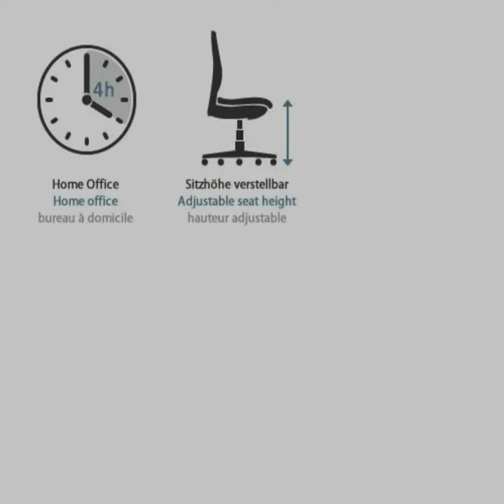[SCONTO -44%] HJH Office 665150 Sgabello da lavoro TOP WORK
Scopri subito il nostro incredibile sconto per [SCONTO -44%] HJH Office 665150 Sgabello da lavoro TOP WORK